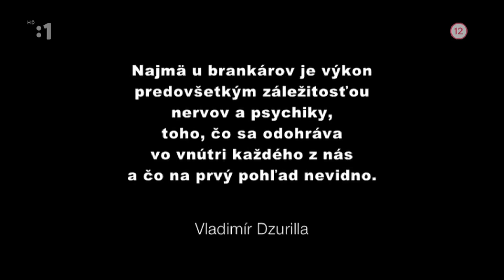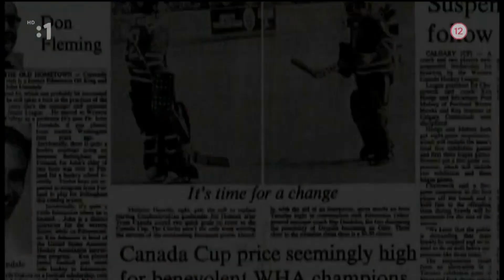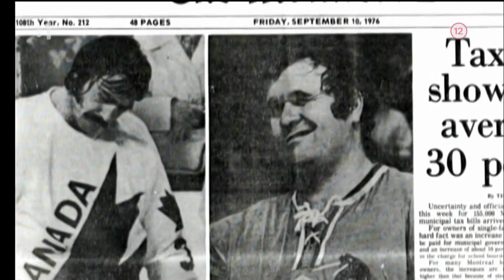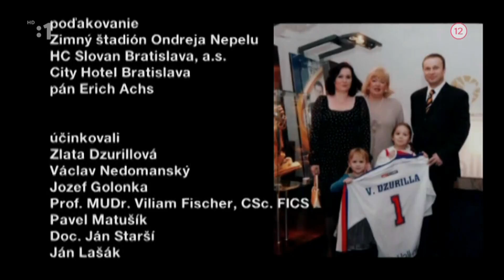Radosť zo života - Vladimír Dzurilla